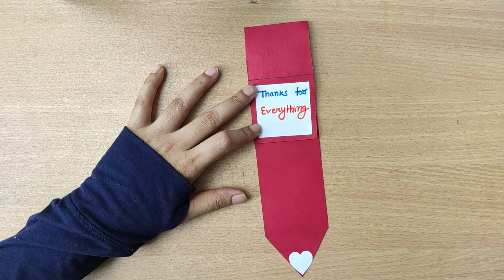DIY - Happy Father's Day Special Card | Water Fall Greeting Card | Pull me | Handmade card idea